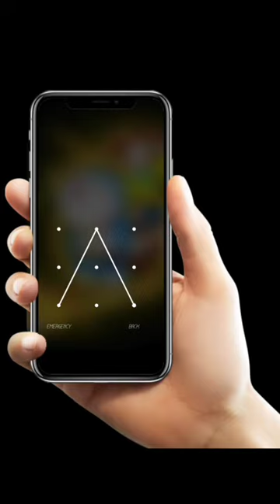star lock screen pattern in your mobile phone